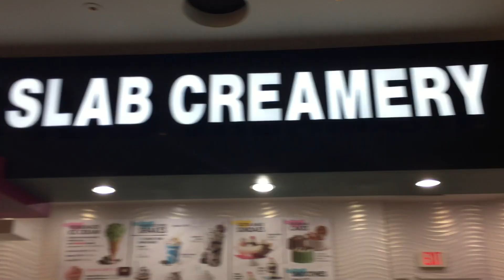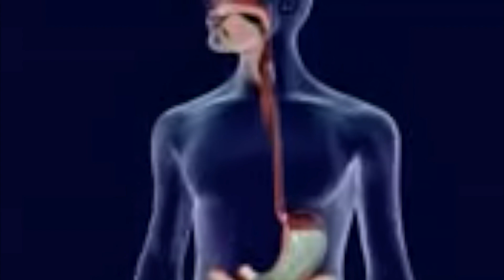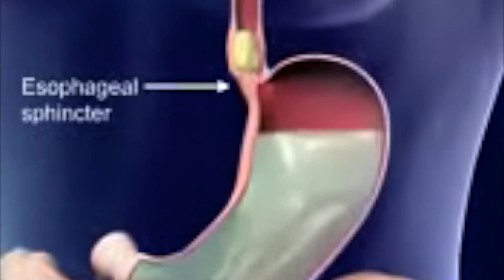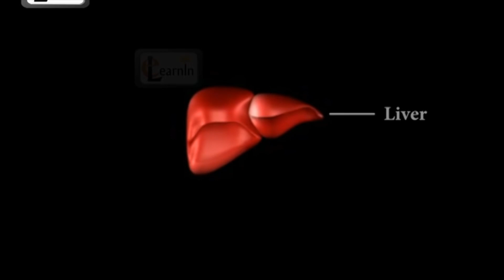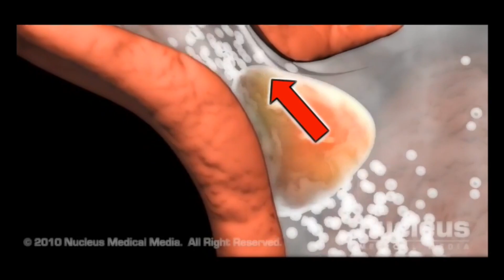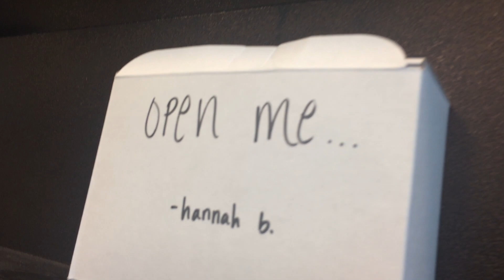2017 Anatomy Project- Digestive System (13 Reasons Why)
This video is about the Digestive system and is in NO WAY related to the Netflix show, 13 reasons why. By Gayathry James, Mishelle Kennady, Hafsa Moeez, and Victoria Tran.